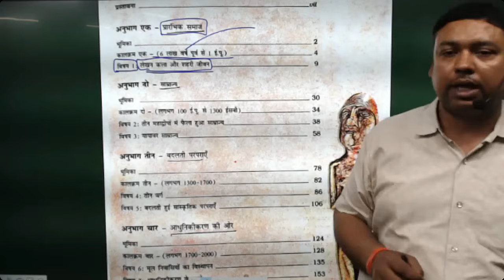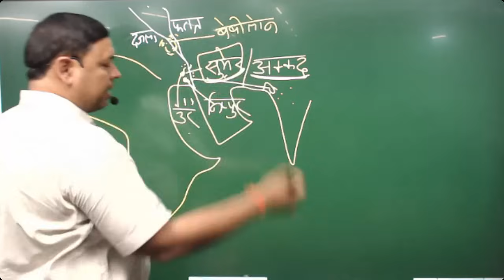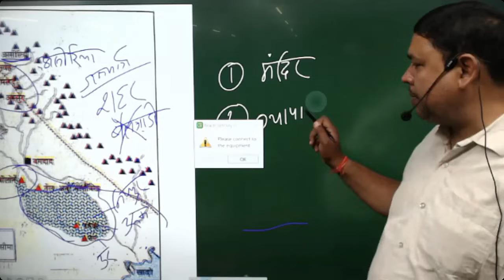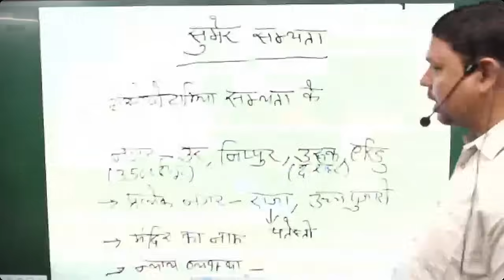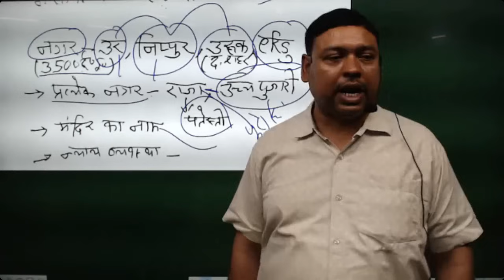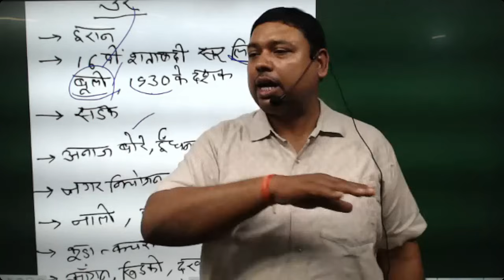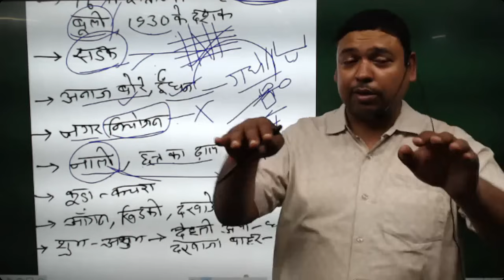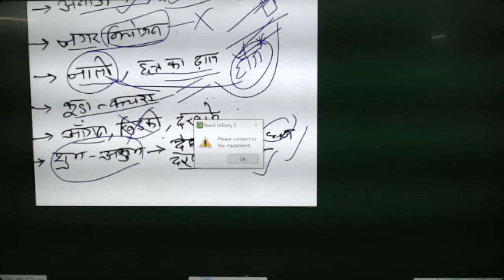NCERT HISTORY || CLASS 11th || पाठ –1 || BY RAHUL SIR - मेसोपोटामिया सभ्यता ,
APP :
VIDYA EDUCATION BY RAHUL SIR :